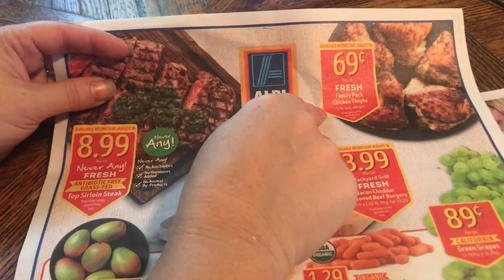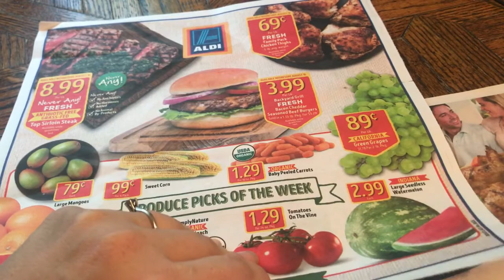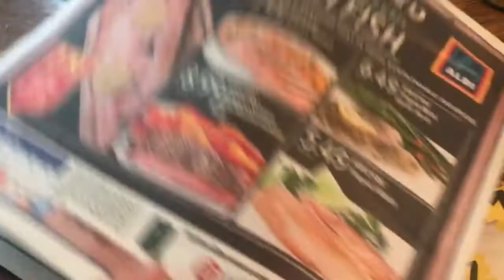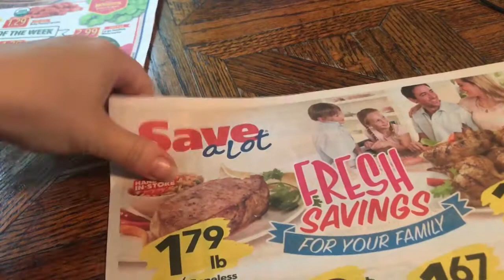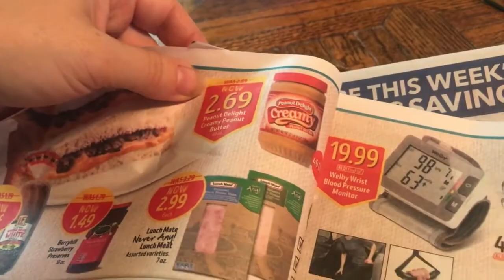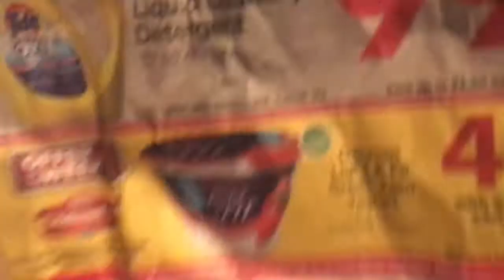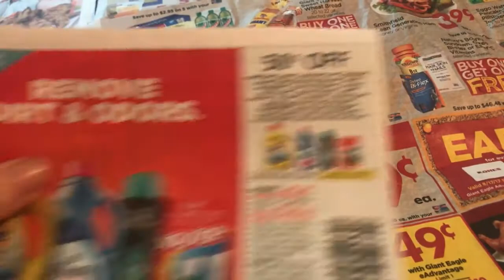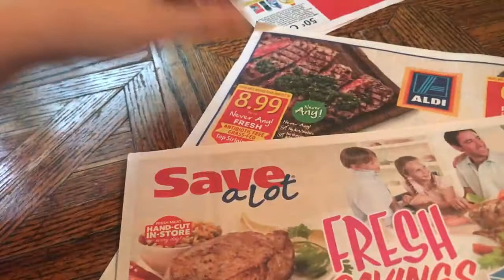Sale Ad Review| All The Best Deals | Aldi| Save-A-Lot Aug 16 - 22, 2017 | April Holly Smith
Send Mail!

GENERAL INFO

Code: BGESOOK